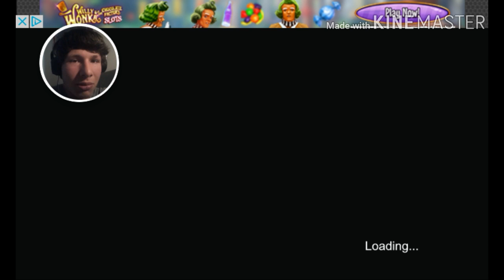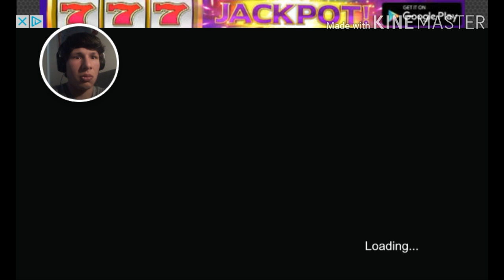SCARY...NOT SO SCARY (ROUND 2) | Labyrinth 2